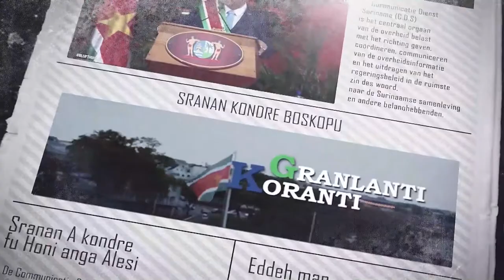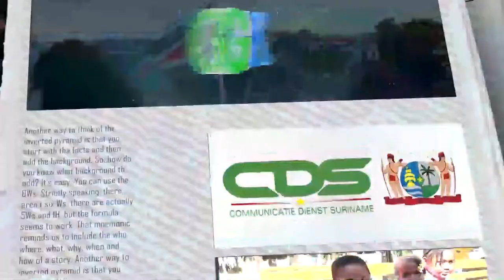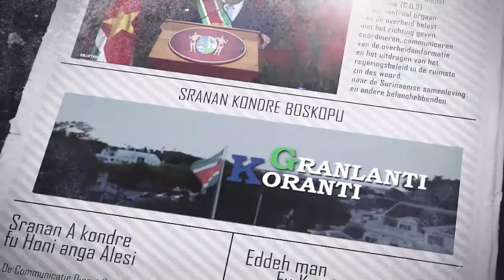𝔾ℝ𝔸ℕ𝕃𝔸ℕ𝕋𝕀 𝕂𝕆ℝ𝔸ℕ𝕋𝕀 (JAVAANS) DD 22 JUNI 2022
De onderwerpen in deze aflevering zijn:
- NH voert in samenwerking met EBS driedaagse missie uit te Godo Olo
- PAHO schenkt medische attributen aan NCCR
- Regeringstop en SVJ zetten stap vooruit in dialoog